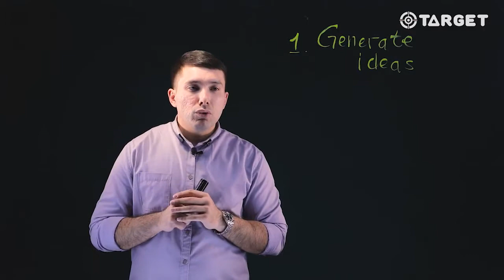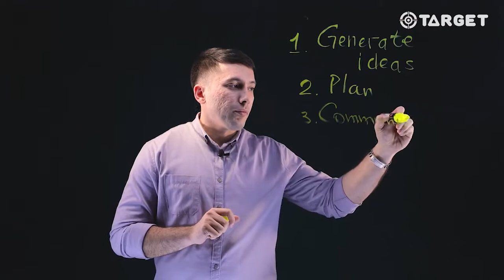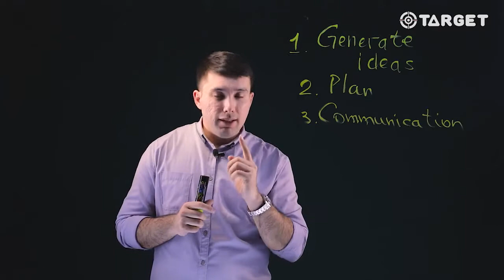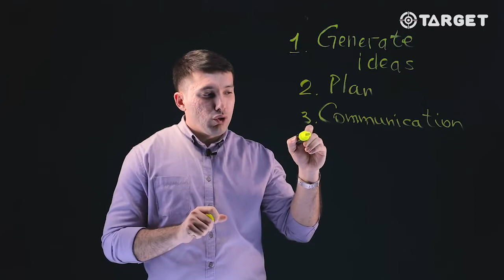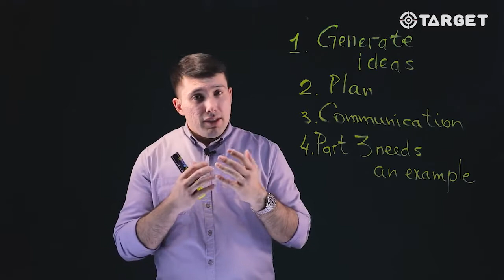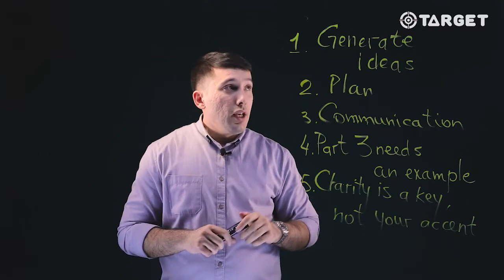IELTSni speaking qismidan yuqori bal olish uchun maslahat!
📣IELTS o'rganuvchilarning speking qismidagi ayrim muammolari !

🚀Aynan speakingdan yuqori bal olishni istasangiz ushbu video albatta ko'ring !

‼️Batafsil ma'lumot uchun hoziroq ro'yxatdan o'ting !

Aloqa uchun:
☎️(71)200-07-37